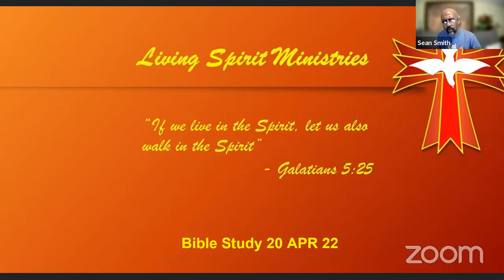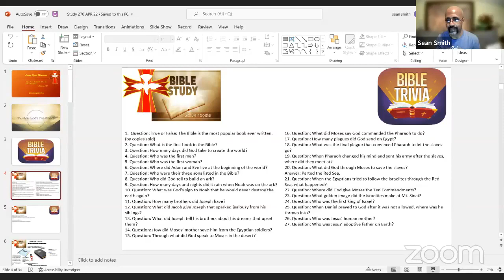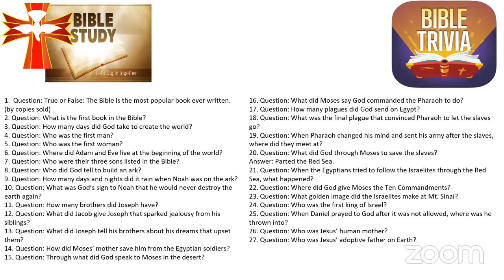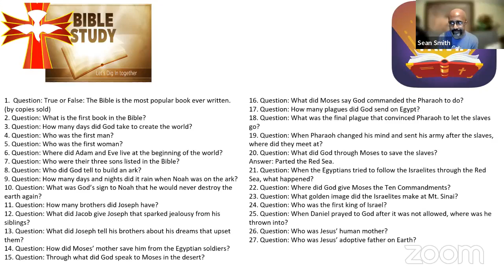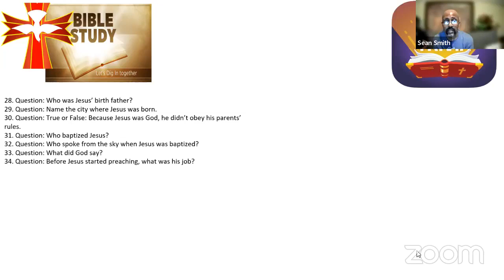Living Spirit Ministries Bible Study - 27 APR 22 (Bible Trivia)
Welcome to Living Spirit Ministries and thank you for attending this evening. We are grateful that you have chosen this ministry to explore the Word of God. Our desire is that lives are changed by, with, and through God's Word.
Be Blessed!
Pastors Sean & Talicia Smith